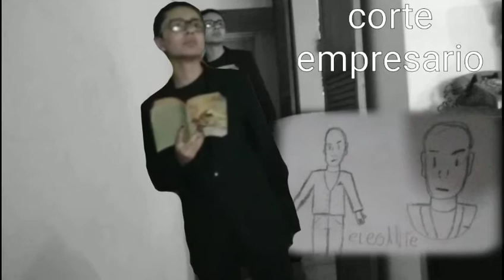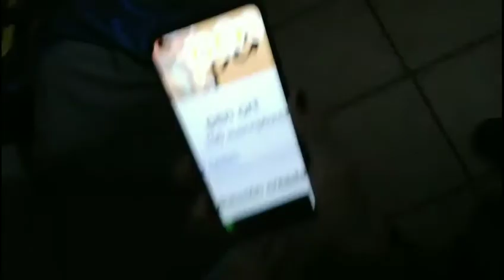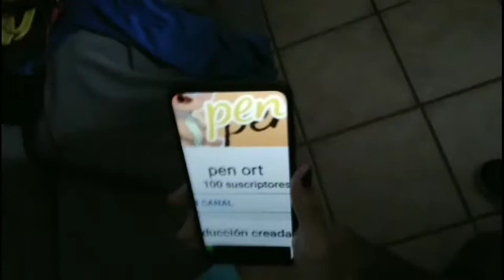especial 100 subs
mi instagram: @pedro_jofrel

mi twitch: penort